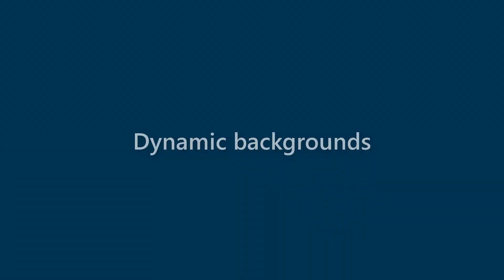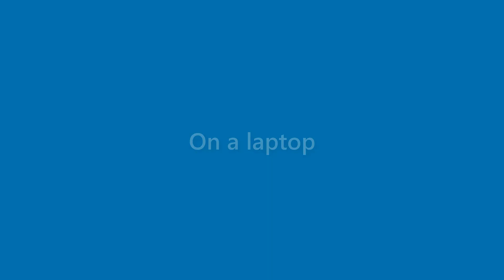Darryl Stone - appearance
Name Look - Darryl Stone - appearance. In this video we present "Darryl Stone" name look and feel in various scenarios.
This video will cover:
How does "Darryl Stone" look as a personal letterhead?
How does "Darryl Stone" look on a business card?
How does "Darryl Stone" look on a computer/laptop screen?
How does "Darryl Stone" look with different background colors?
How does "Darryl Stone" look with various fonts?